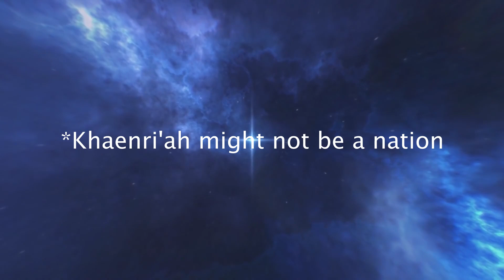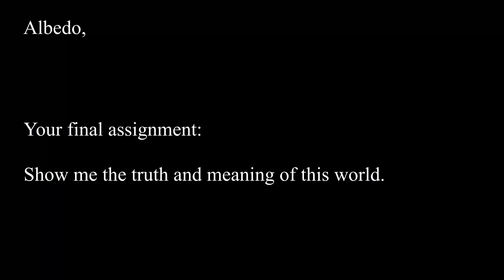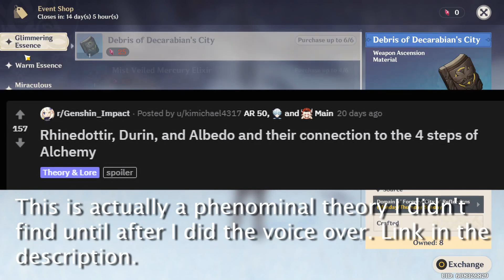Albedo, Chalk, and the Opus Magnum || Genshin Impact Theory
We'll talk again when 1.3 comes out, y'all. I'm absolutely hyped for it.